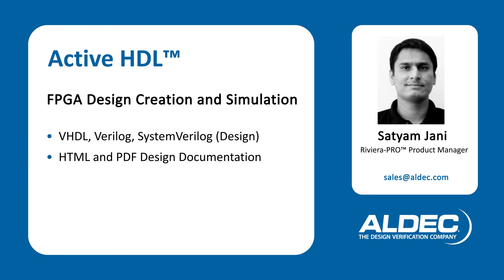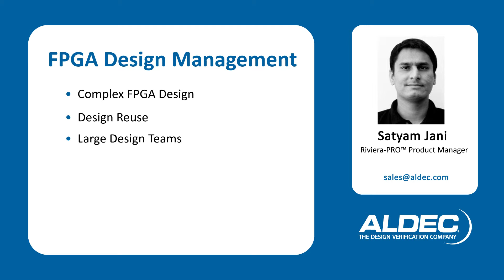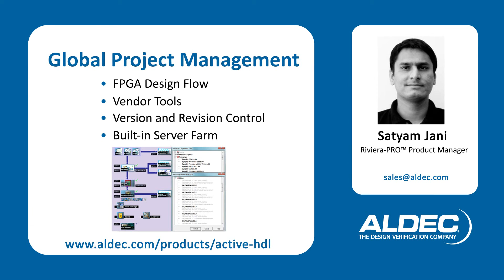Global Project Management in Active-HDL™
Active-HDL is Aldec’s award-winning, Windows-based, integrated FPGA Design Creation and Simulation solution for team-based environments. Active-HDL supports teams that require Global Project Management for FPGA Design